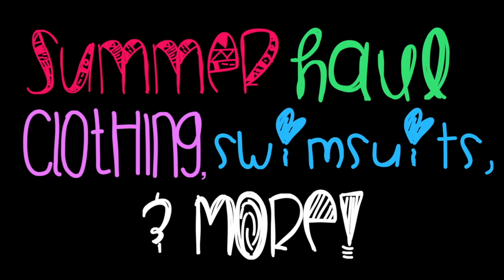Summer Haul - Clothing, Swimsuits, + more!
Click THUMBS UP if you LOVE SUMMER!!

eleventhgorgeous TSHIRTS!

Send us a LETTER:
eleventhgorgeous